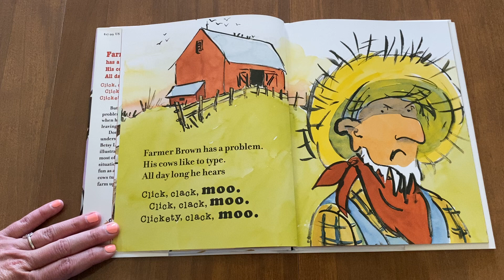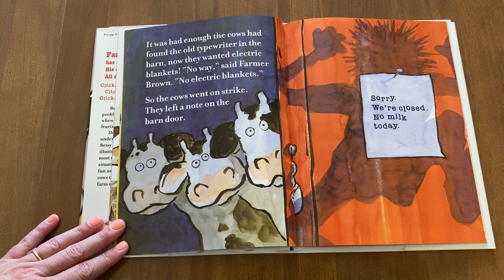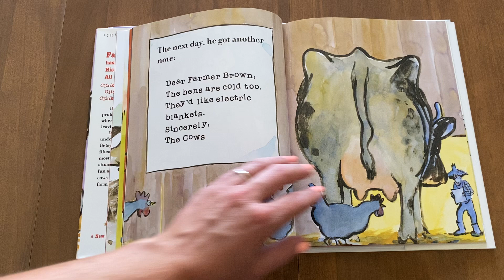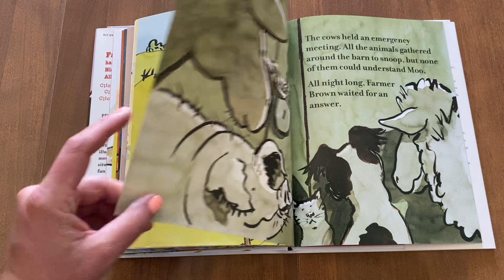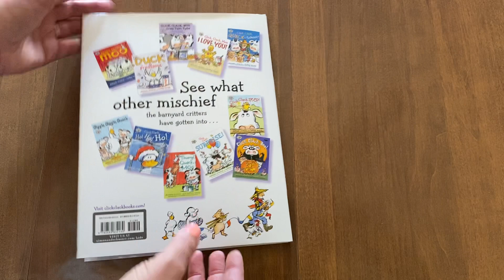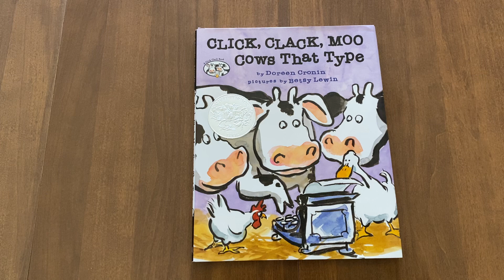Click, Clack, Moo Cows That Type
Cows that type? What do they have to say?